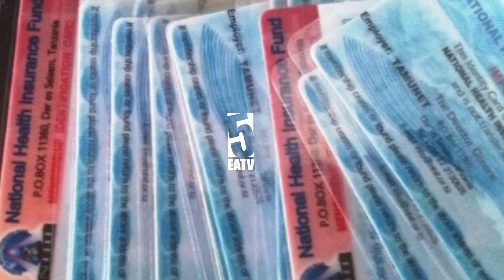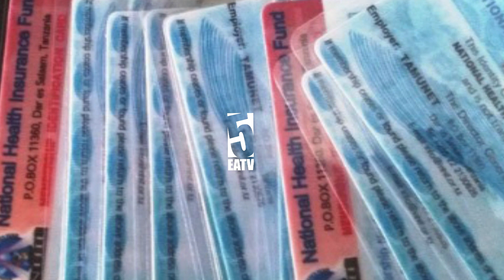KILIO KILA KONA MASHARTI MAPYA BIMA YA AFYA KWA WATOTO, MJADALA MZITO WAIBUKA